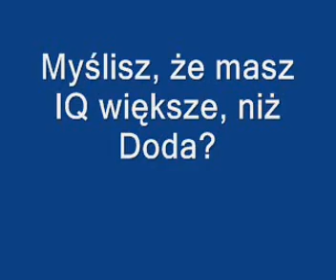Brutalny Rytual Ku Czci Bogini